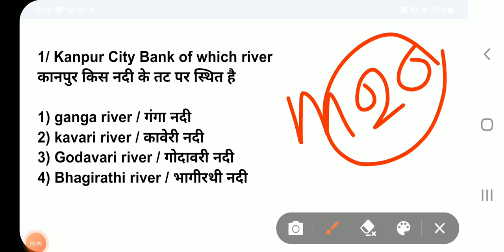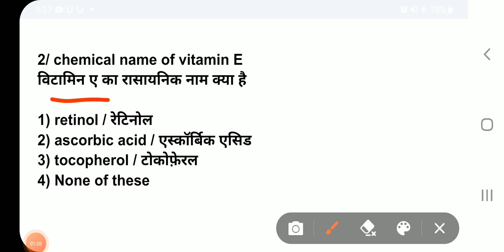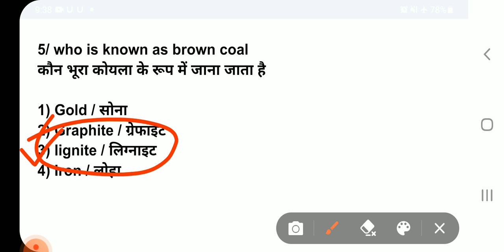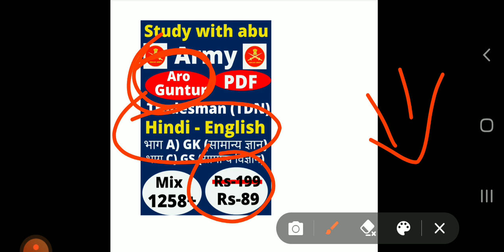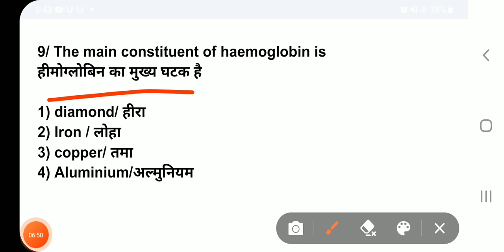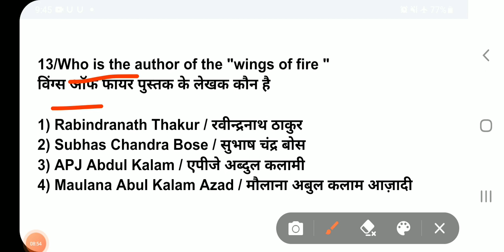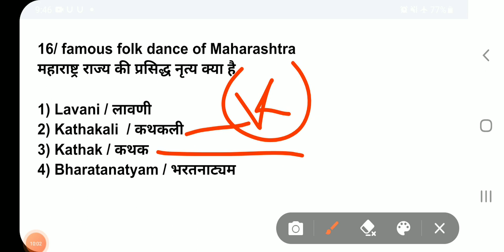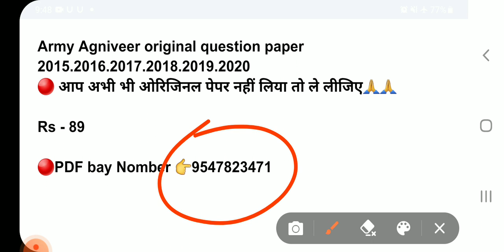Agniveer Important question paper 2022 || Gk.Gs - 20 || Exam 13 November. 15 January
Agniveer  Exam 13 November. 15 January  most important question paper

🔺️ Agniveer GD
🔺️ Agniveer TDN
🔺️ Agniveer Clark
🔺️ Agniveer Nursing Assistant
🔺️ Agniveer Technical